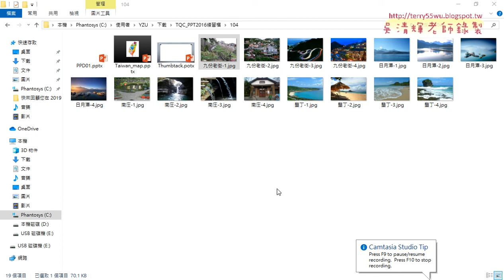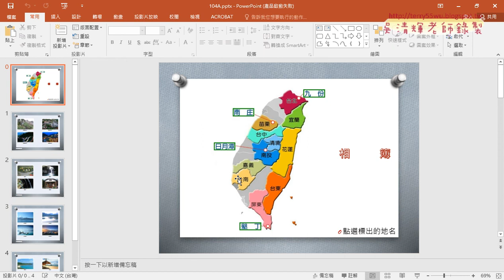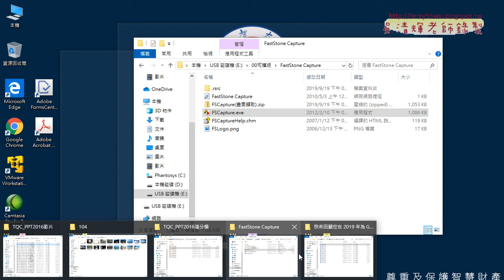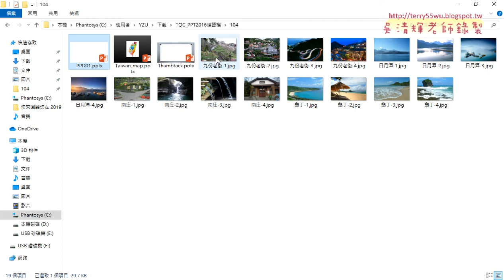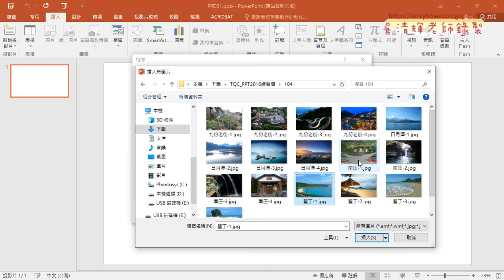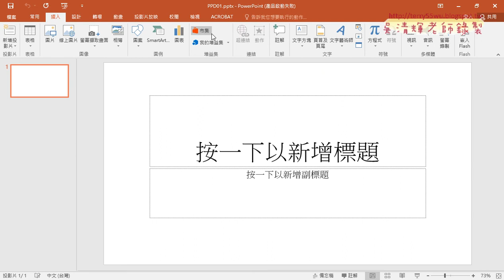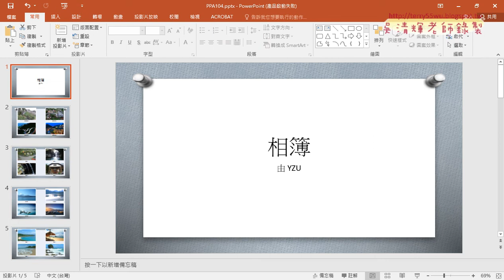03 104旅遊相簿插入相簿與問題1